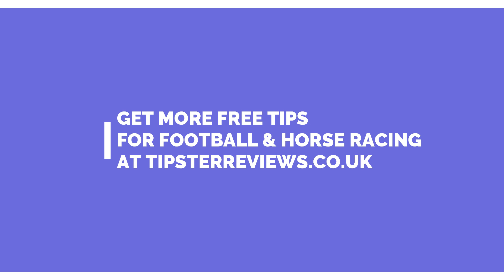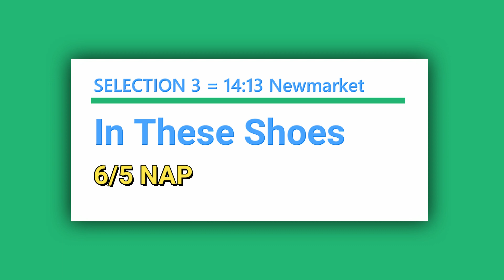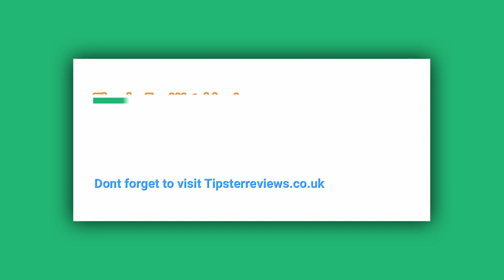Free Horse Racing Tips For Today Saturday 29th October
In today's free horse racing tips video, we have a free selection for each race at today's afternoon meeting at Newmarket.

⭐️For more free tips for horse racing and football we add new selections for free every day

BEST TIPSTER